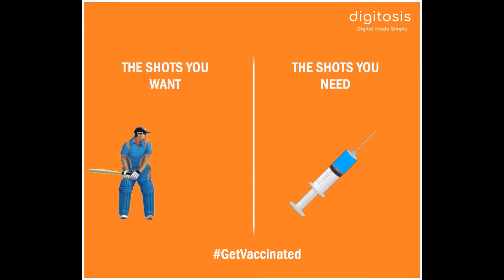Awareness Video: Cricket Analogy - GIF By Digitosis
Like in Cricket 🏏, in life too, shot selection decides our survival. Choose Wisely.

This is one of the many GIFs we created to push people to come out of vaccine hesitancy. What best analogy, than of Cricket in India?. Hope you liked it.

About Us:
Digitosis is an advanced digital marketing company, operating in India and the UAE by being the growth partners to large corporations, medium enterprises to start-ups.

Our integrated marketing approach combines the best of technology and art to empower organizations to achieve their objectives. Apart from Search Engine Optimization (SEO), Social Media Marketing, and Performance Marketing, we are specialized in Brand Strategy, Website Development, Content Marketing, and Product Launch.

We have worked with partners from across the industries and have in-depth knowledge of Healthcare, Education, EdTech, Information Technology, Finance, Services, and Manufacturing. If you’re looking for the stupendous growth of your organization, then you will find us passionately working alongside you to ensure it!

Follow us on the below social media handles to get the very latest on Digital Marketing: